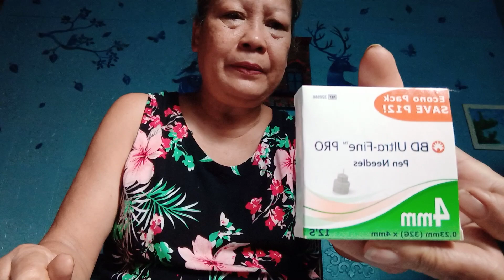Pano Ako mag inject Ng Insulin sa sarili ko?..